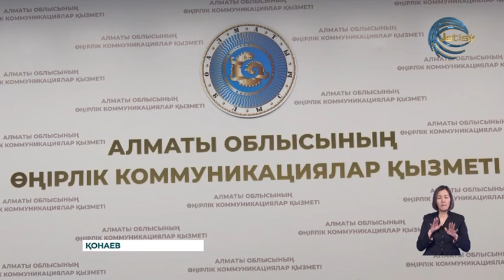Цифрлық көшірме- заман талабы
Цифрлық көшірме- заман талабы. Жоба құны 436 млн тұратын «Алматы облысының цифрлық көшірмесі» бағдарламасы іске қосылды. Бұл туралы облыстық цифрлық технологиялар басқармасының өкілдері брифингте мәлімдеді. Спикердің сөзінше, бағдарлама әкімдік пен құрылымдық бөлімшелердің жұмысын оңтайландыруға бағытталған. Аясында, төтенше және басқа жағдайларда жедел шешім қабылдау уақытын қысқартып, автомобиль жолдарының интерактивті картасындағы талдау арқылы жол қауіпсіздігін арттырады. Сондай